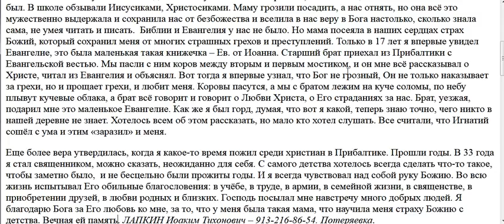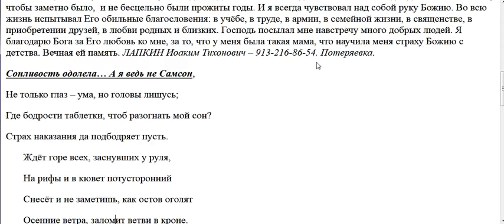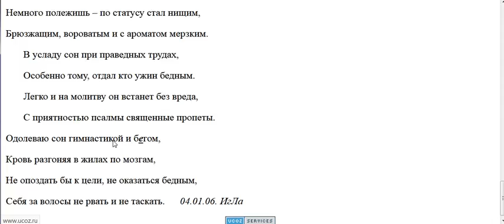2986. Как Ваш священник стал верующим?